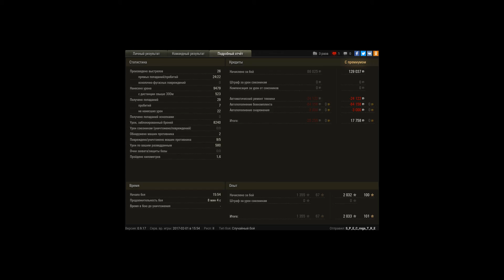тащу бой на ис7 мастер 9 к танковал 9 к нанес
Игрок: S_P_E_C_roga_T_R_E [DROM]
тащу бой на ис7 мастер 9 к танковал 9 к нанес вообще лбз выполнил т55а тт15